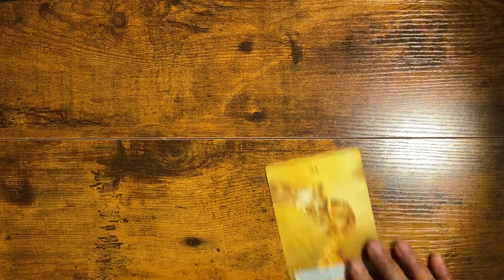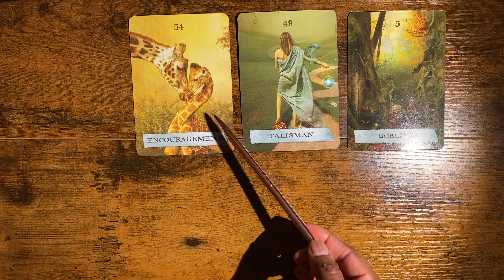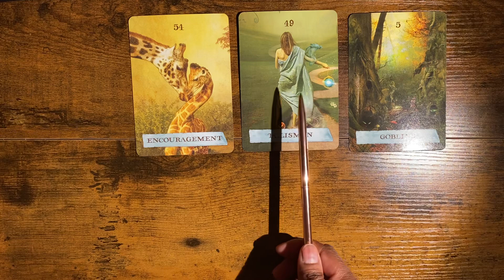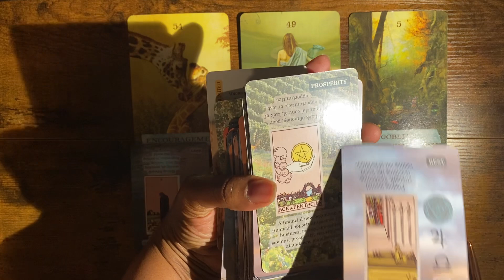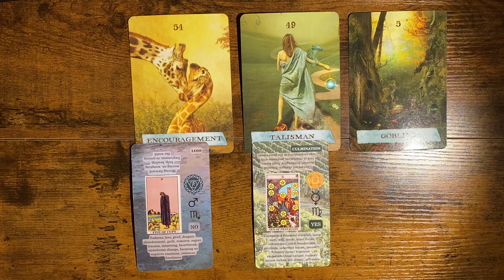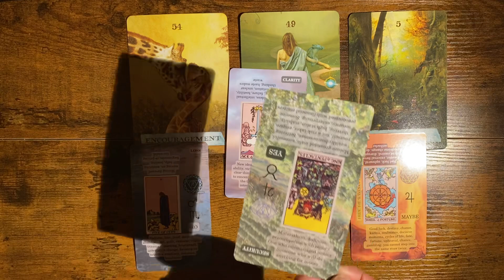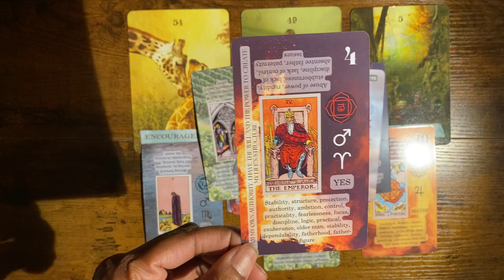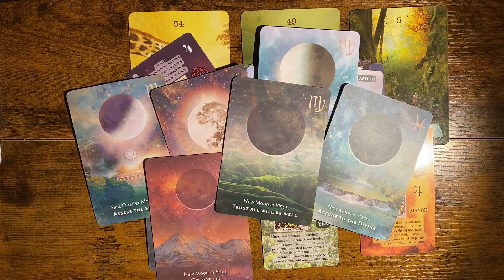CAPRICORN | Tarot Reading | Reading Journey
Welcome to your reading! Check out the reading schedule below. For information about me and this channel.

❗❗*Please note* When watching readings please remember to use your own intuition. I nor this channel is not responsible for the choices you or anyone makes after watching any of the readings I provide on Youtube, Spotify Tiktok or any other streaming platforms.This includes also includes personal consultations.

If you choose to 👐Donate or buy me a Tea ☕ from HTO or Paypal